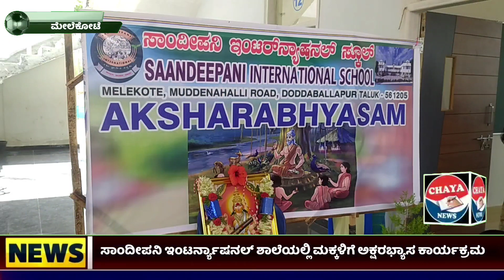ಸಾಂದೀಪನಿ ಇಂಟರ್ನ್ಯಾಷನಲ್ ಶಾಲೆಯಲ್ಲಿ ಮಕ್ಕಳಿಗೆ ಅಕ್ಷರಭ್ಯಾಸ ಕಾರ್ಯಕ್ರಮ